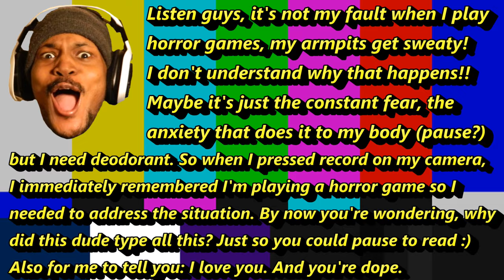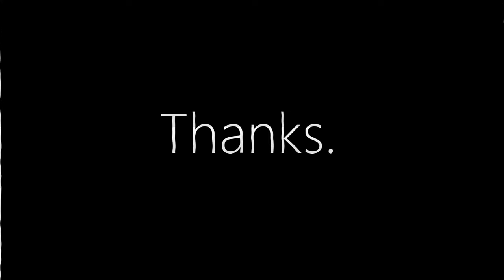FLUMPTY, CLOWNS, & SCREAMS, OH MY. [One Night at Flumpty's 3]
Flumpty is BACK. The greatest FNAF clone returns with One Night at Flumpty's 3 and I'm HYPED!

~CK